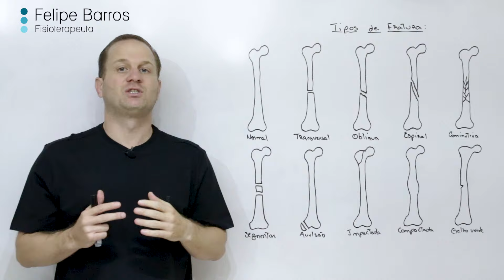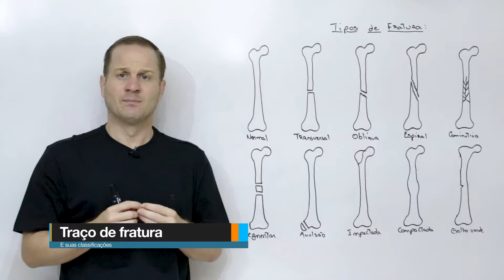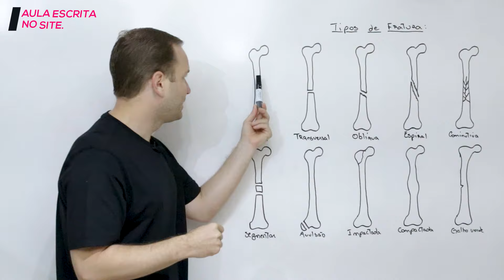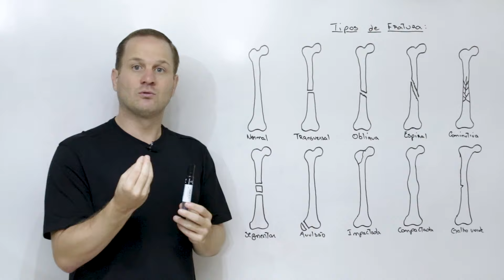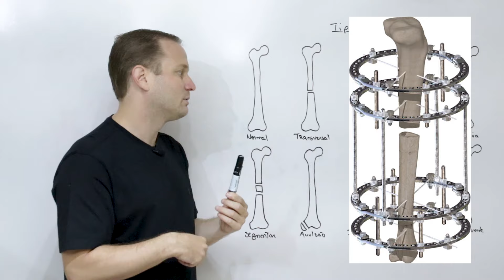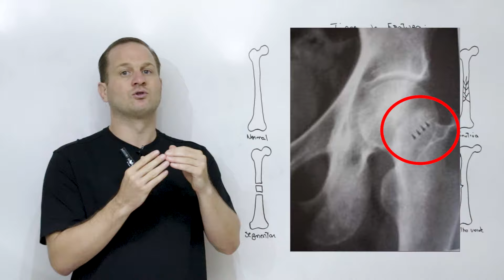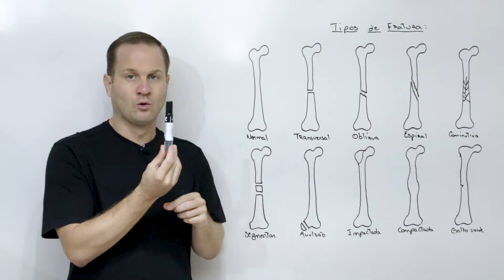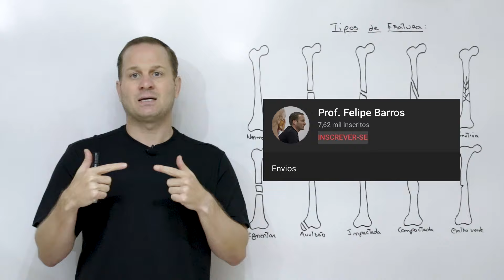Tipos de fratura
Você sabe os tipos de fratura e quais são suas classificações?